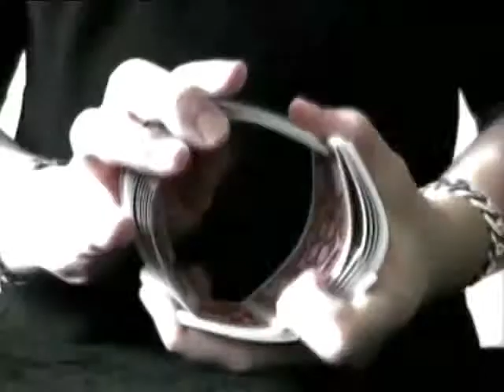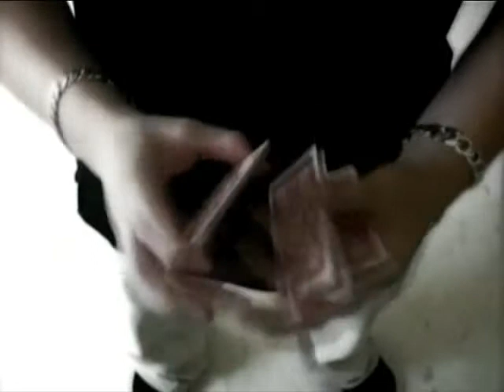Conceptos sutiles por Richard Hucko y Jo Sevau - DVD - asdetrebol.com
Recordamos que esta descripción ha sido traducida de forma automática por lo que puede contener erroresAutor: Hucko, Richard; Sevau, JoUna visita obligada para los Trabajadores Tarjeta serios! Algunos secretos son nunca significó que se les diga ... pero a veces estos secretos no se hace de nuevo, no importa lo que cueste. Prepárese para un paseo salvaje en la mente de Jo Sevau y Richard Hucko. Mueve afinarse, impresionantes cambios de color, artimañas sutiles, producciones as deslumbrantes, cortes locos, florece fresco e ideas interesantes ... Con Internet Sensation KC mismo Ushijima! "Si quieres coger la nueva ola de manejo de la tarjeta, usted ha Tiene que venir a Hawaii. Algunos chicos navegar las olas grandes, estos chicos hacen ellos. prospera impresionantes Mitad (predigo el "faro del ojo" se convertirá en un estándar instantáneo.) medio herramientas mágicas innovadoras, conceptos sutiles es que viaje perfecto que usted ha estado esperando. Coloque el disco en la máquina y se preparan para ser golpeado ". - Curtis KamRunning Tiempo: Aproximadamente 50 minutos